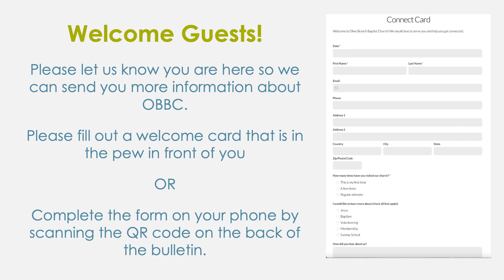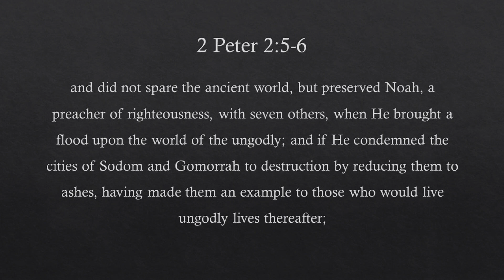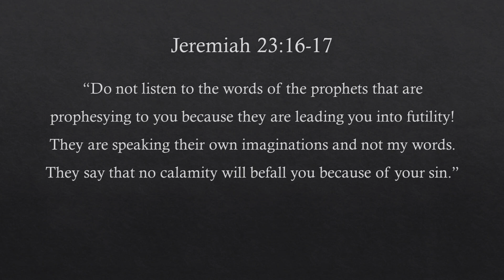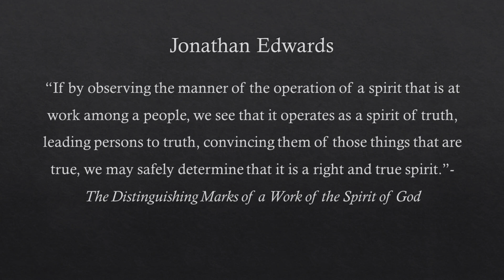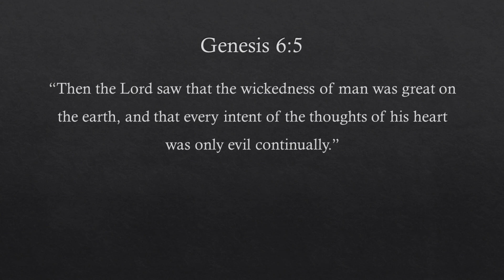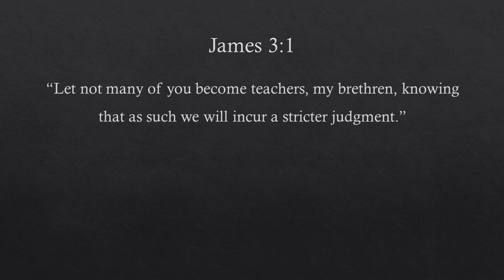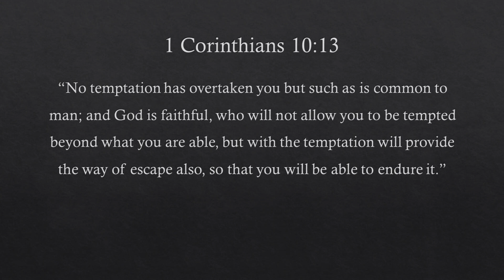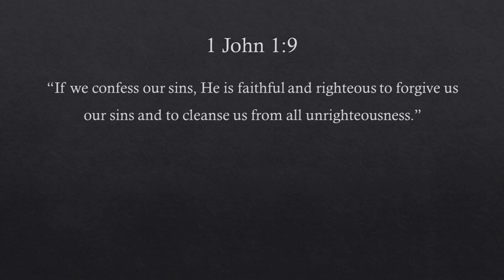OBBC Worship Service May 5, 2024 (11 am - Recorded Live in the Sanctuary)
Worship Service, Sunday, May 5, 2024 (11 am Service) Olive Branch Baptist Church,  Blackridge, Virginia. (Recorded Live in the Sanctuary) Music by Brady Bassett and Will Gill. Speaker: Pastor Brady Bassett - "The Rise and Fall of False Teachers." (2 Peter 2:1-10-). Produced by Will Bain.